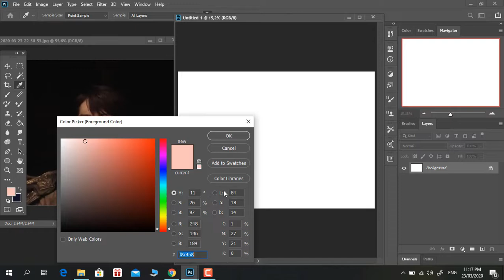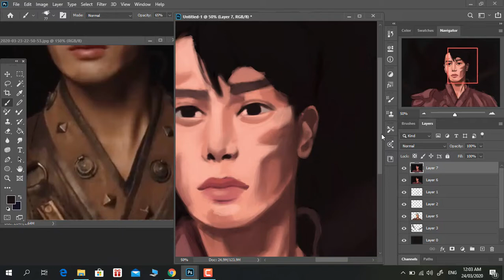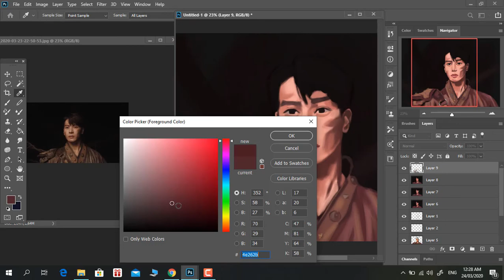Digital Painting -100 ways ( jackson wang) | Fanart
Speed painting of jackson wang - Hope you like it! 🙂
i take the screenshot from 100 ways MV .

Materials used:
Photoshop CC 2020, huion Tablet.